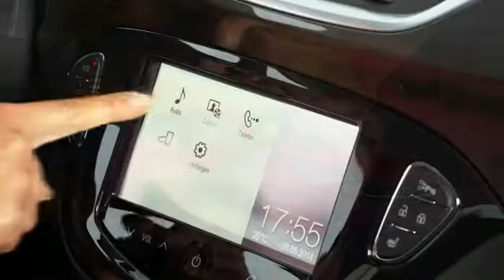Neuer Opel Corsa